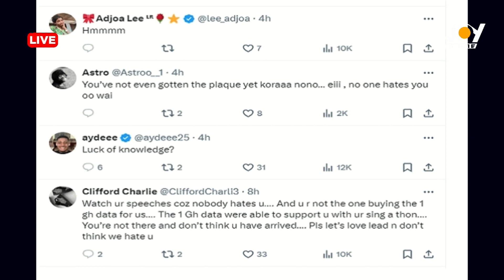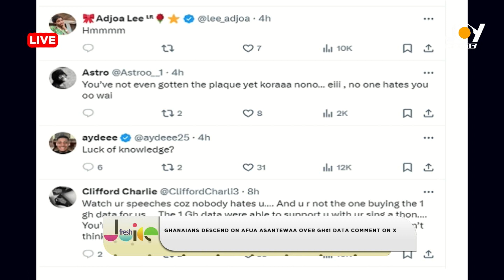Fresh Juice ; Ghanaians descend on Afua Asantewaa over her 1ghc data on X